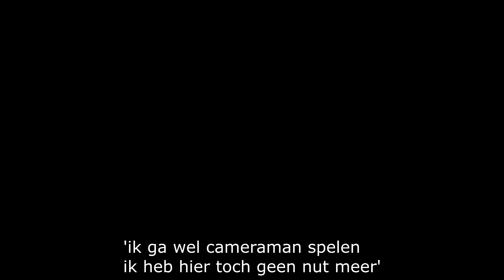CROSSBARCHALLENGE! #1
Hopelijk vonden jullie het weer een leuke video en zie ik jullie snel weer terug!

ps, er komen steeds meer 'niet gaming videos aan' omdat iedereen die leuk vind!!